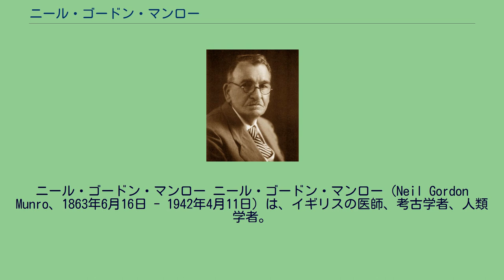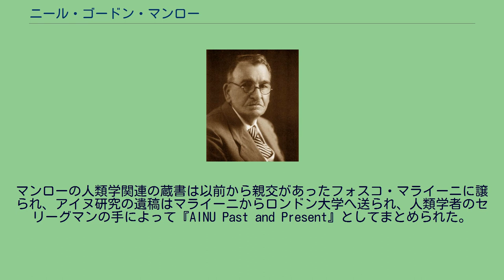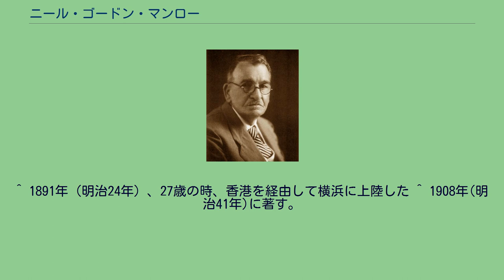ニール・ゴードン・マンロー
ニール・ゴードン・マンロー ニール・ゴードン・マンロー（Neil Gordon Munro、1863年6月16日 - 1942年4月11日）は、イギリスの医師、考古学者、人類学者。
エジンバラ大学で医学を学び、インド航路の船医として29歳で日本にやってきた。
横浜で横浜ゼネラルホスピタルで医師として、その後軽井沢サナトリウムの院長として働く。
考古学にも深い造詣があり、日本の先史時代の研究をつづけ、1905年（明治38年）には横浜市神奈川区沢渡・三ツ沢付近にて、三ツ沢貝塚を発見し、発掘調査をしている。
考古学の知識は母国で培われた。
旧石器にかなり精通していたであろうことは、彼の遺品のフリント（燧石）製の旧石器（槍先形ハンドアックス）数点、エオリス（曙石器）一点などから推測できる。
マンローは、ジャワ原人（現在はホモ・エレトウスに分類）の化石情報に接し、その一派が大陸と陸続きであった日本列島にも到達したのではないかと考えた。
1905年（明治38年）の夏、神奈川県酒匂川流域の段丘礫層を掘削し、数点ではあるが石器とみられるものを見つけている。
この活動は日本列島にも旧石器時代の人類が生息していたのではないかという自らの仮説を証明しようとしたものであった。
日本人女性と結婚し、1905年（明治38年）に日本に帰化した。
1932年（昭和7年）北海道沙流郡平取町二風谷に住所を移し、医療活動に従事する傍らアイヌの人類研究、民族資料収集を行った。
　 1933年に北海道に渡り、平取町二風谷にマンロー邸を建て、結核患者に献身的な医療活動を行った。
アイヌと親しくなった彼は、9年後、亡くなる時に、コタンの人々と同様の葬式をしてくれるよう遺言した。
またマンローは、生涯に亘って軽井沢で夏期診療を行ない、また10年近くの年月を軽井沢で生活していたこともあるため、その当地への著しい貢献から、遺骨は晩年を過ごした二風谷に埋葬されるとともに、軽井沢外国人墓地にもその分骨が納められた。
マンローの人類学関連の蔵書は以前から親交があったフォスコ・マライーニに譲られ、アイヌ研究の遺稿はマライーニからロンドン大学へ送られ、人類学者のセリーグマンの手によって『AINU Past and Present』としてまとめられた。
アイヌ文化の理解者であり、アイヌ民具などのコレクションの他、イオマンテ（熊祭り、1931年製作）などの記録映像を残した。
映像の大部分は、網走の北海道立北方民族博物館で見ることができる。
彼の旧宅兼病院であった建物は、北海道大学に寄贈され、北海道大学文学部二風谷研究室として活用されている。
一般公開はされていない。
毎年6月16日マンローの誕生日は、二風谷では「マンロー先生の遺徳を偲ぶ会」が開かれている。
マンローのコレクションはスコットランド国立美術館に収蔵され、2001年の日本フェスティバルで公開された。
また、2013年（平成25年）に横浜市歴史博物館が開催したマンローをテーマとする企画展では、スコットランドにある日本の考古資料も含めた調査・展示が行われ、その業績が改めて評価された。
^ 1891年（明治24年）、27歳の時、香港を経由して横浜に上陸した ^ 1908年(明治41年)に著す。
原題 Prehistoric Japan